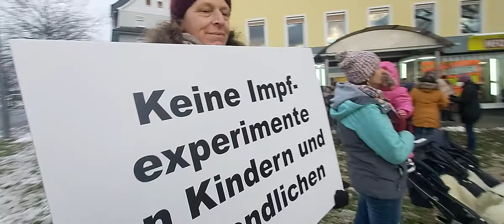Lindau Protest gegen Corona-Massnahmen.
Lichter für die Erhellung der Politiker.
Für den Frieden und die Freiheit in unserem Land
stehen die Menschen auf.